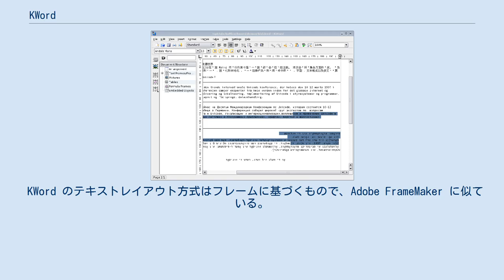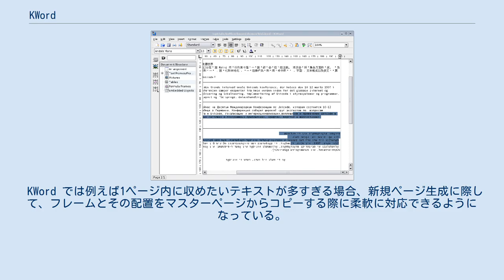KWord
KWord は、フリーなワープロソフトであり、Calligra Suiteプロジェクトの一部である。
現在はWordsに名称変更。
 KWord のテキストレイアウト方式はフレームに基づくもので、Adobe FrameMaker に似ている。
フレームはページ上の任意の場所に置くことができ、そこにテキストやグラフィックスや埋め込みオブジェクトを配置できる。
新規ページは1つのフレームになっているが、テキストはフレームを連結するKWordの機能を使ってフレームからフレームへ連続的に配置できる。
フレームを使うことで、複雑なグラフィカルなレイアウトが比較的容易に実現できる。
 KWord は1998年、KOffice プロジェクトの一部として登場したもので、Adobe FrameMaker からフレームの考え方などを導入していた。
最初の作者は、これが初めてのオブジェクト指向プログラミングであったため、コードは必ずしも最高のものではないと告白している。
 2000年、KWord には対処すべき問題が非常に多くあり、しかも誰も対処しようとしていないという状態にあった。
その間、正式なリリースは全く行われていない。
 KWord と同様、フレームは多くのDTPアプリケーションで使われているが、DTPの場合は「マスターページ」と呼ばれる概念があり、ユーザーが文書構造を設計できるようになっている。
しかし、多くのユーザーはマスターページの背景にある概念を理解していないため、マスターページを使いこなすことができず、逆に使いやすさが犠牲になっている。
 KWord では例えば1ページ内に収めたいテキストが多すぎる場合、新規ページ生成に際して、フレームとその配置をマスターページからコピーする際に柔軟に対応できるようになっている。